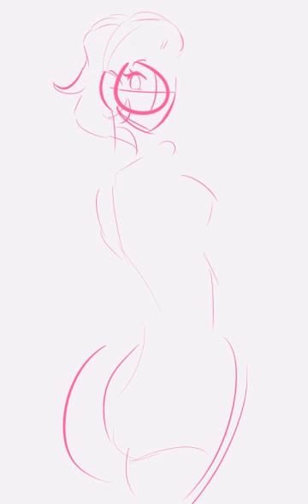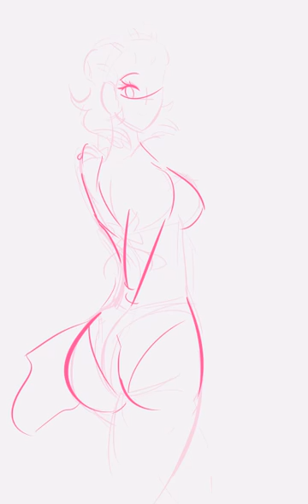[ART TIMELAPSE] Summer Sophie (Fire Emblem Fates)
I spent all that time painting a background just to scrap it. LOL